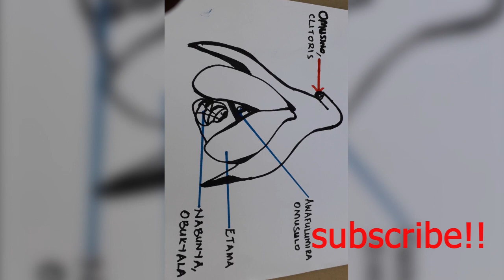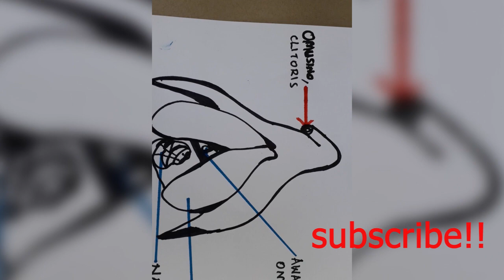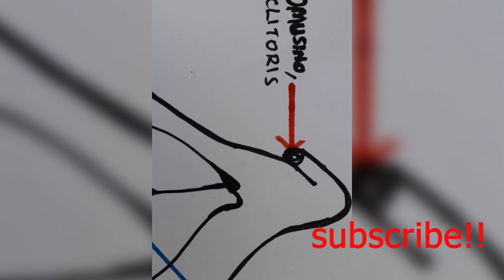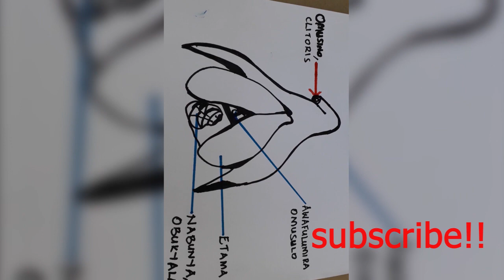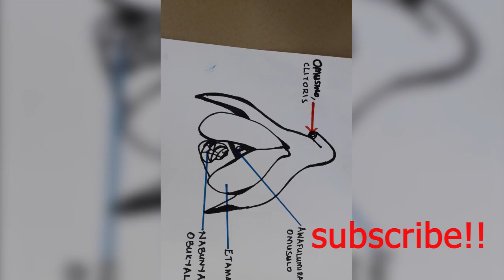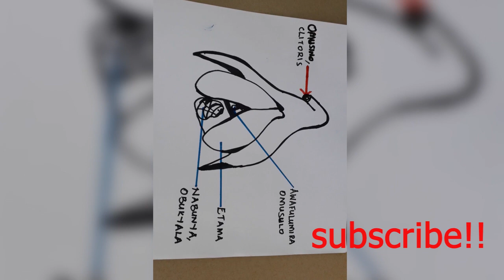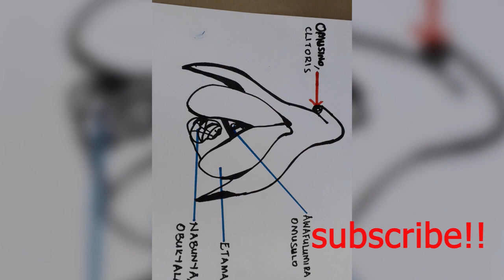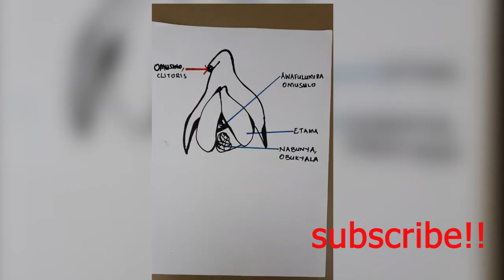OMUSINO/ CLITORIS:FACTS, EBINTU MWENDA( 9) BYOLINA OKUGUMANYAAKO | NALONGO ANITA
OMUSINO KITUNDU KYANKIZO NYO NGA MWEZINA ELA OMUNTU YANDISANIDE NAMANYA EKIKULA KYAGWO NE'NGELI JEGUYAMBA MUKAZANYO KABAKULU